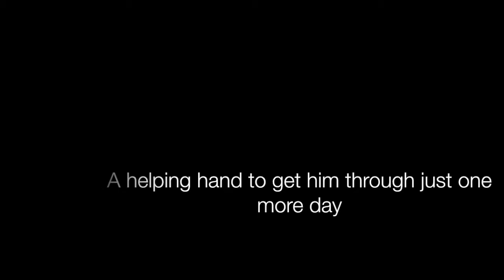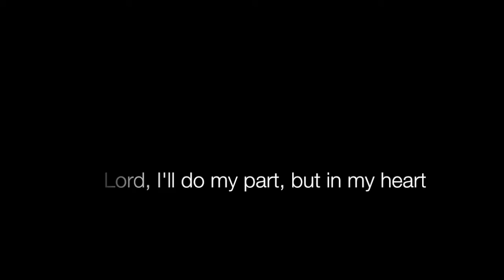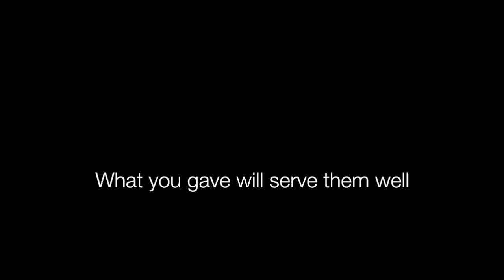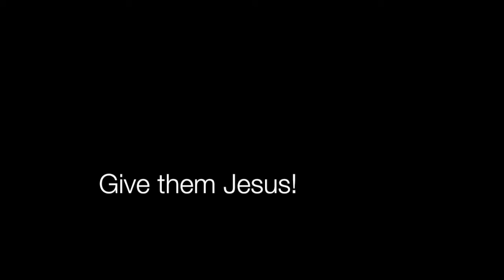"Give Them Jesus"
This song was written by Henry Slaughter, Steve Chapman and Jeff Pearles. Track and Vocals: Steve & Annie Chapman